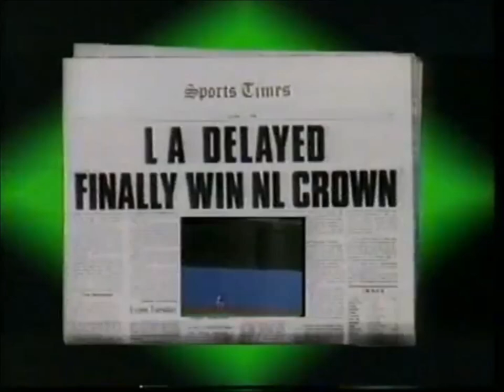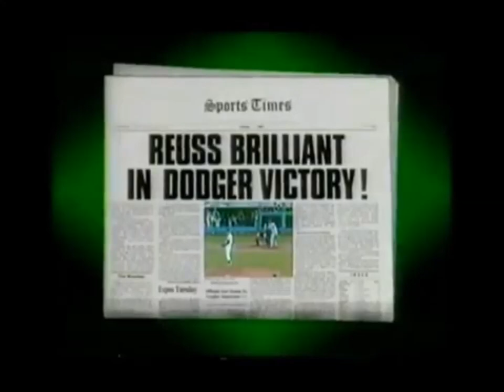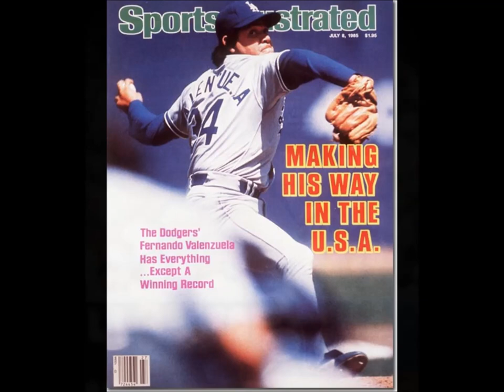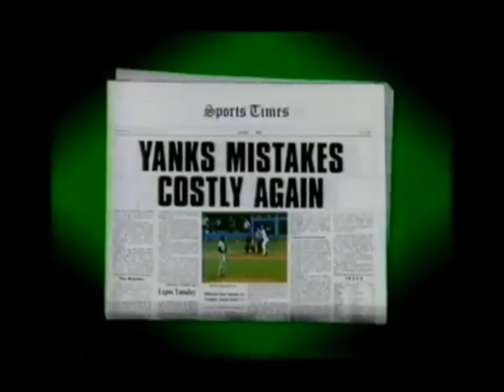1981 World Series, Dodgers vs Yankees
The Dodger win in six, Fernando Vanezuela, Steve Garvey, Ron Cey, Davey Lopes, Dusty Baker, Rick Monday, finally beat those nasty Yankees. "Whip-it" by Devo featured.